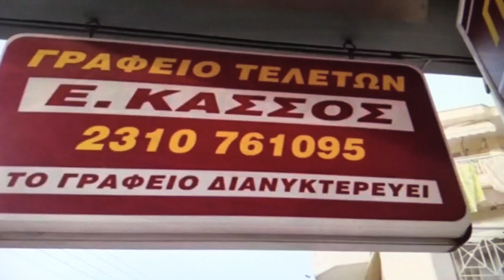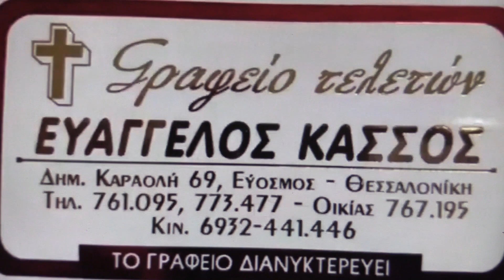7/5/2023 Α1 ΦΑΣΕΙΣ PLAOFF 9η αγ. ΝΙΚΗ ΕΥΚΑΡΠΙΑΣ- ΑΕ ΕΥΟΣΜΟΥ 2-1 (ΣΚ) (ΧΟΡΗΓΟΣ)